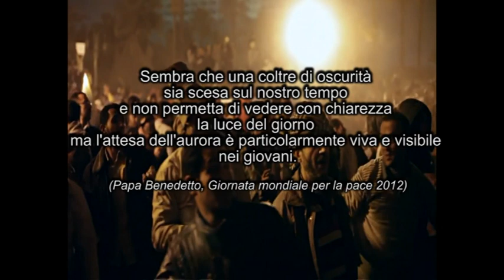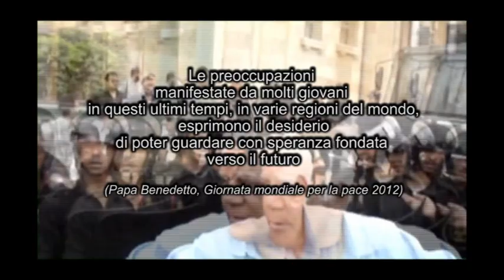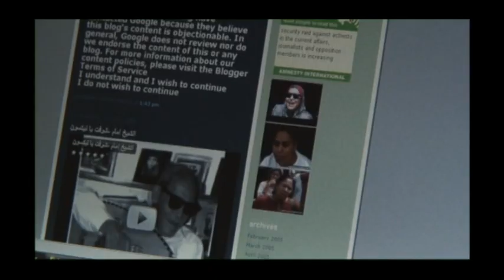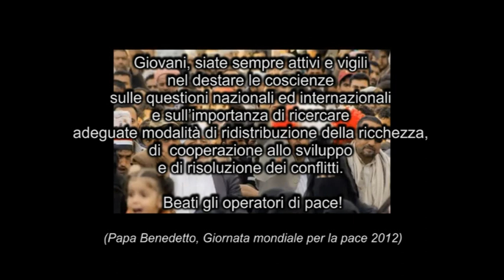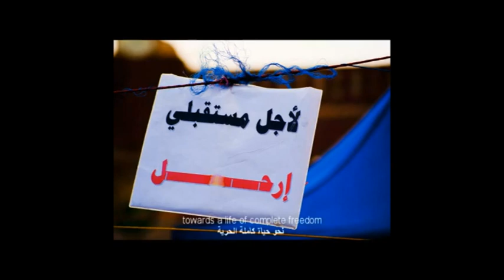CALLING FOR FREEDOM - la lunga rivoluzione della libertà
Immagini della primavera araba commentano alcuni brani del discorso di Papa Benedetto XVI per la giornata della pace 1 gennaio 2012